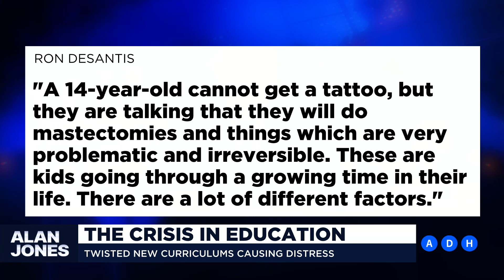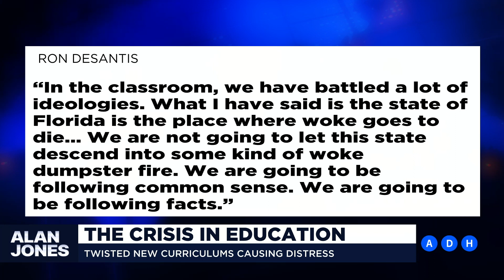Australia’s education system has deteriorated | Alan Jones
‘I can’t name one education minister in this country who demonstrates any understanding of the problems that are destroying our education system.’

Alan Jones believes Australia’s education system needs urgent reform.